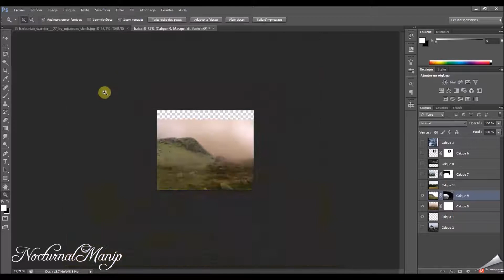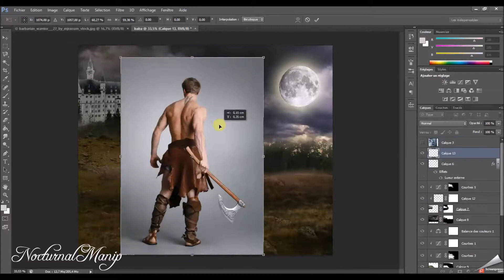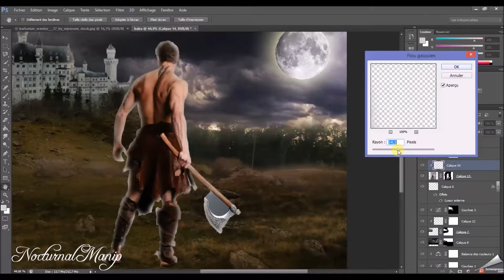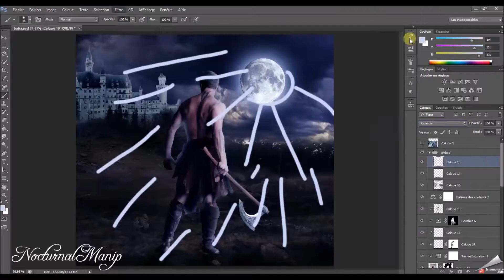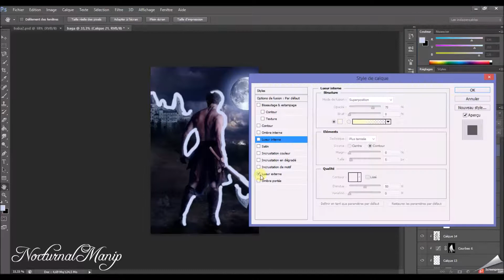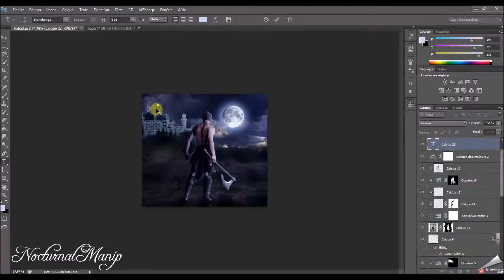The Guardian Dark Romance ( Wattpad speed Cover- Photoshop)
HD / First Version
Hello y'all !
I just made this cover. It was supposed a premade... BUT... i imagined my own story... So i'll use it for my next story :)

If you want more edit, tell me. ( Not only with Selena... i can took request.)

song: free

I use Photoshop CS6 Extended version.
Thank !

Titre: The Guardian (dark romance)

Résumé: à venir!